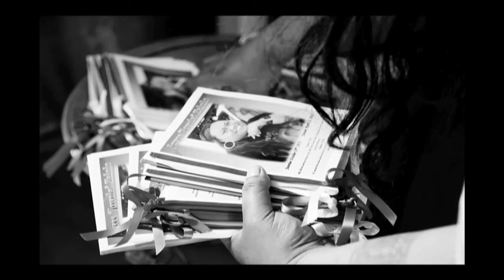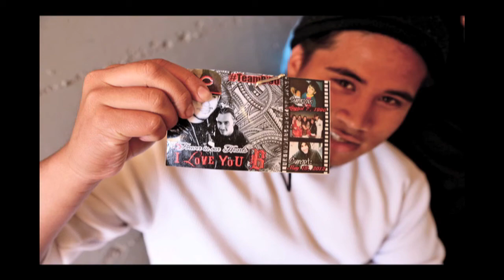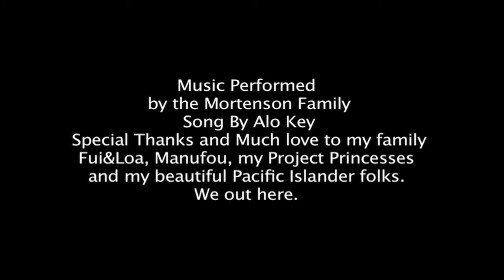A Pacific Islander's API Month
Documentary photographer Jean Melesaine documents her month as it is Asian Pacific Islander month.